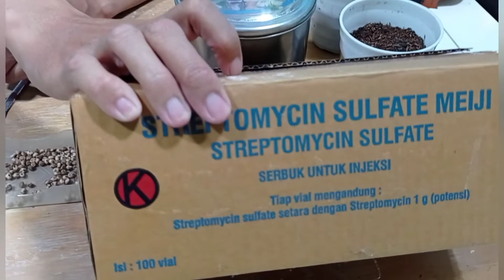PERCOBAAN MEMBUAT TANAMAN PISANG VARIEGATA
1. Siapkan pisang
2. Siapkan larutan streptomycin
3. Siapkan air panas
4. Siapkan air dingin
5. Siapkan larutan MEKAR HURIP PLUS B1
6. Campur air panas setengah gelas tambah air dingin setengah gelas tambahkan streptomycin dan MEKAR HURIP PLUS B1
7. Masukkan benih b1j1pisang ke dalam campuran diatas.
8. Tutup rapat dan biarkan dalam larutan selama 36 jam.
9. Keluarkan dari larutan dan keringanginkan.
10. Tanam
11. Masukkan ke dalam sungkup.

MEKAR HURIP NURSERY
PRODUSEN BIBIT JATI SOLOMON
dan
PUPUK MEKAR HURIP PLUS.
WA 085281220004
GOOGLE MAP : MEKAR HURIP NURSERY BOGOR